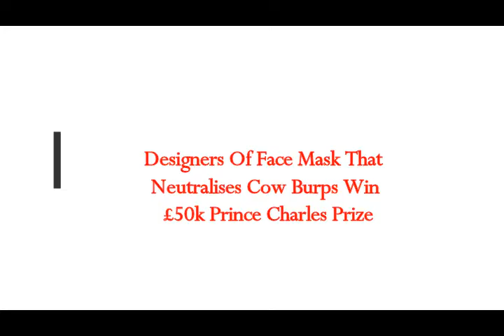Designers Of Face Mask That Neutralises Cow Burps METHANE GAS Win £50k Prince Charles Prize!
Please Support:
Thumbnail image - cow Methane-Reducer-Wearbable-5.jpg ZELP